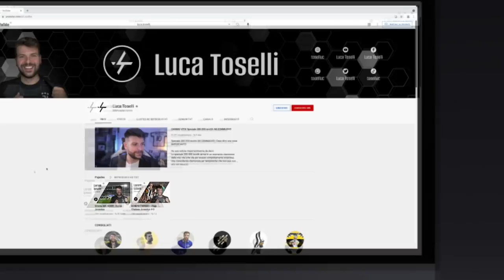"Copio" la Juventus con una novità assoluta 😁 | Speciale 200k parte 2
Seconda parte dello speciale 200.000 iscritti.
Oggi vi presento una novità assoluta per il canale che andrà a cambiare radicalmente il futuro del mio lavoro.